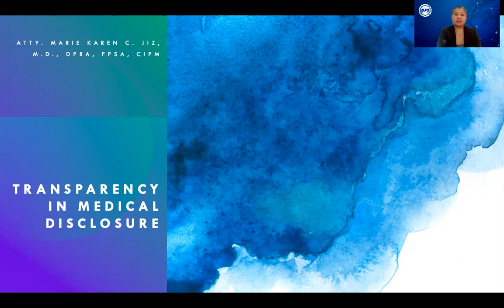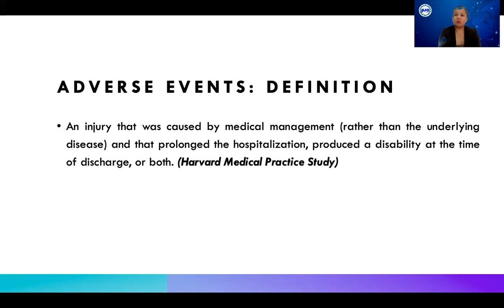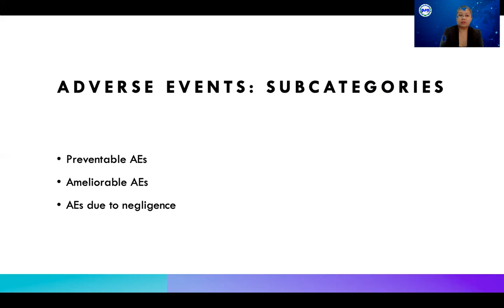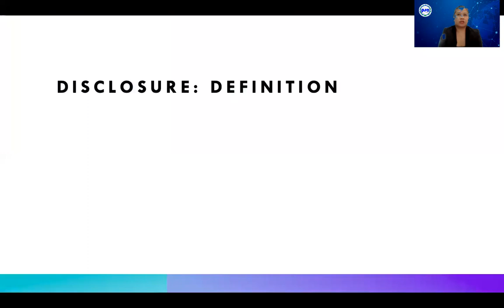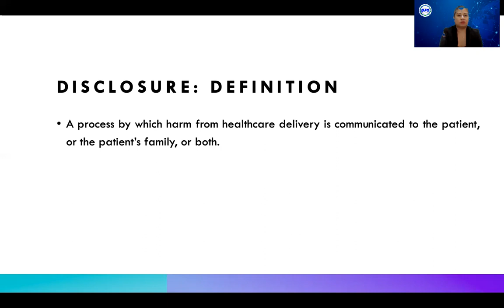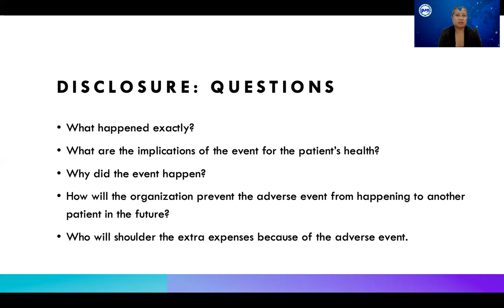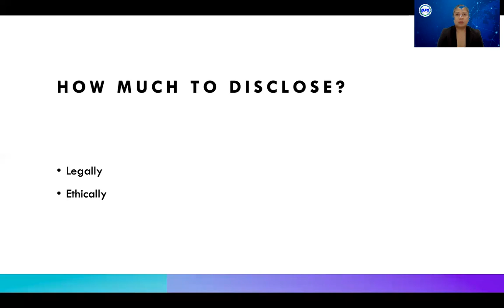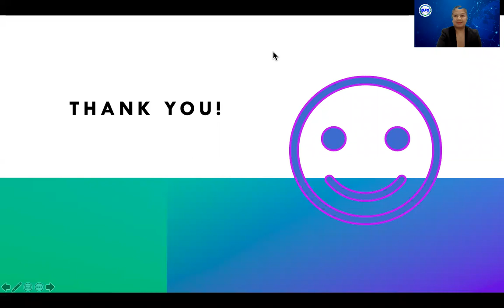8 Karen Jiz - EMERGENCE - BRAVING A NEW WORLDVIRTUAL MIDYEAR CONVENTIONJUNE 19, & 26, 2021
PSA MIDYEAR CONVENTION 2021